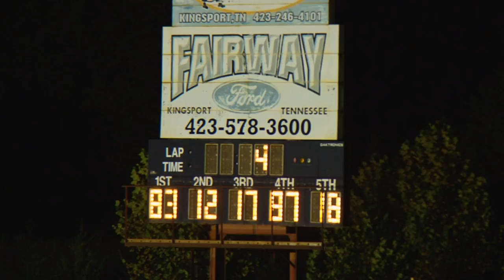Fastrak Racing Series | Heat Races | Volunteer Speedway | Sept 2, 2016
Fastrak Racing Series | 3 Heats | 10 Laps
Volunteer Speedway  | 14095 W Andrew Johnson Hwy, Bulls Gap, TN 37711